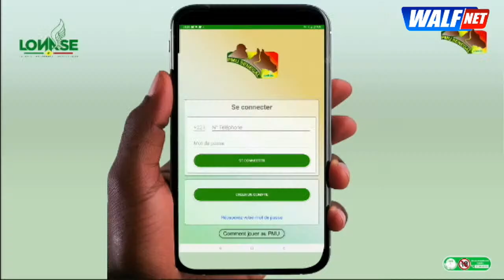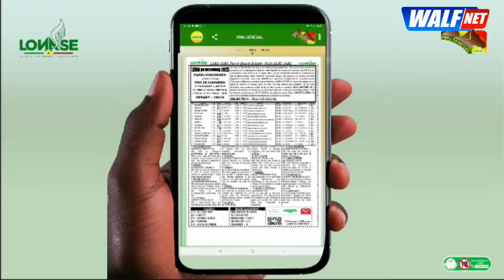TAKU SHOW DU 07-03-2024 AVEC CHEIKH BARRA NDIAYE